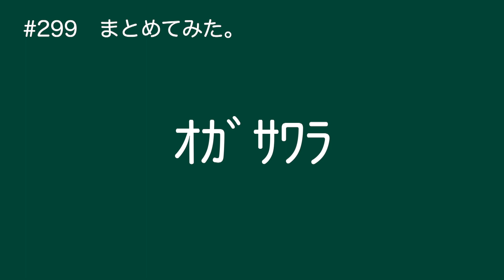【追跡！撲滅！いずれもマッハ！】仮面ライダーマッハ 変身集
今回は、仮面ライダーマッハ変身集です。